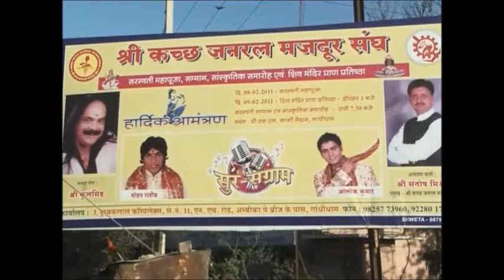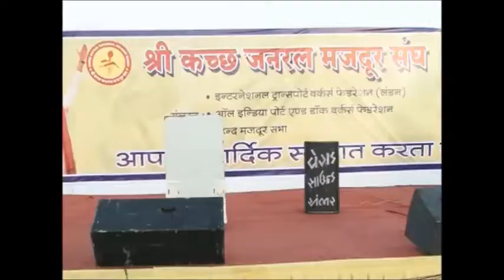Kutch General Mazdoor Sangh 2011 Part 1